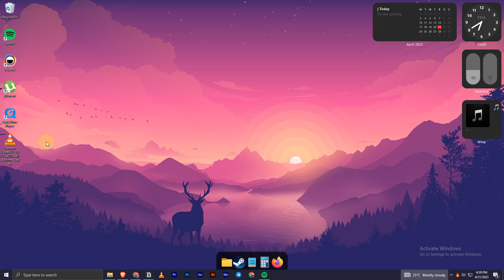How To Change Audio Track in VLC Player in PC/Laptop | Change Video Language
Looking for a quick and easy way to change the audio track or video language in VLC media player? Look no further! This step-by-step tutorial video will guide you through the process of changing the audio track or video language in VLC Player on your PC or laptop.

With VLC Player, you can easily switch between multiple audio tracks or change the language of a video, making it a great tool for watching international movies or TV shows. In this video, you'll learn how to access the audio and language settings, select your preferred track or language, and make sure your changes take effect.

Whether you're a seasoned VLC user or just getting started, this tutorial video will give you the skills you need to make the most of this powerful media player. So why wait? Start watching and learn how to change the audio track or video language in VLC Player today!